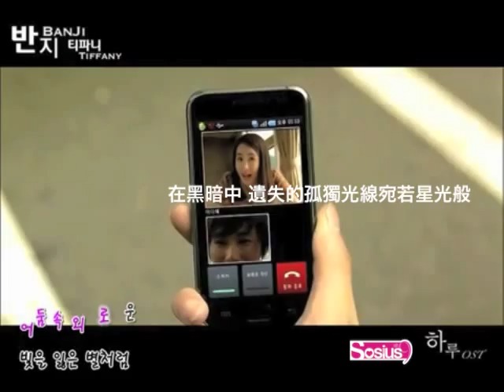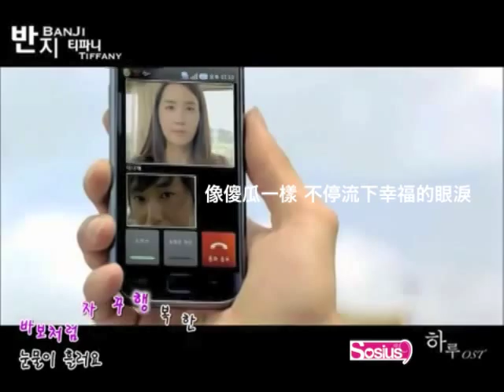[Sosius] Tiffany - 戒指 (一天 OST) 繁中MV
Sosius 解說：「1) Sosius = "Sosi(少時)" + "us"，代表"一體"
2) Sosius取自拉丁文"Socius"，解作盟友/伙伴，意指天下sone為一家，以親相稱 」

Sosius is a group of Sone from Hong Kong

Definition of Sosius: [ 1) Sosius = "Sosi (SNSD)" + "us", meaning together as one. 2) Sosius came from the Latin word "Socius", which means companion. We hope sones from all over the world can come together as one like a family. ]